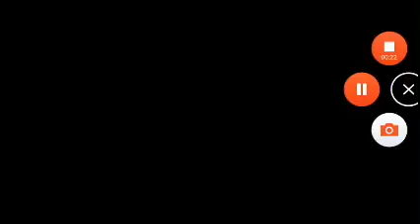GOOYANDRAT ROCKET GOOY END TITLES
OFIG 1943 GOOYANDRAT CARTOON GOOYANDRAT BOLLY 2016 GOOYANDRAT ARE ANIMATED